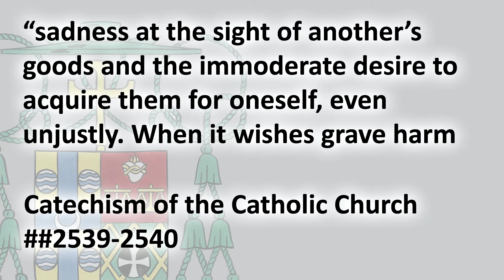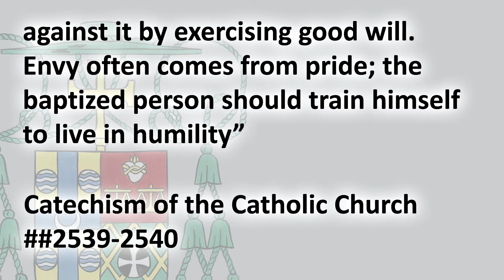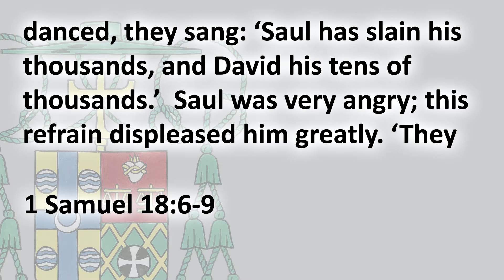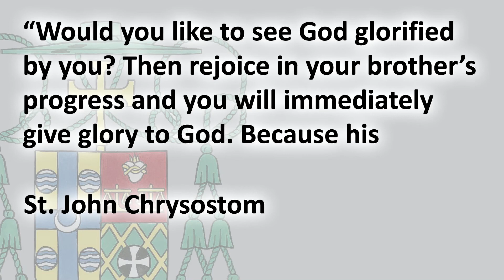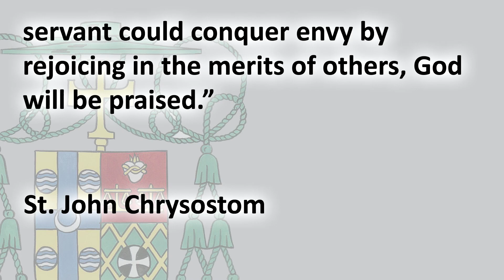'Attitude of gratitude' keeps deadly sin of envy in check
In my continuing reflections on the seven capital sins, today I will discuss the deadly sin of envy. The Catechism of the Catholic Church describes envy as "sadness at the sight of another's goods and the immoderate desire to acquire them for oneself, even unjustly. When it wishes grave harm to a neighbor it is a mortal sin. ... Envy represents a form of sadness and therefore a refusal of charity; the baptized person should struggle against it by exercising good will. Envy often comes from pride; the baptized person should train himself to live in humility" (##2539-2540). Envy is contrary to the 10th Commandment, which says, "Thou shalt not covet thy neighbor's goods."